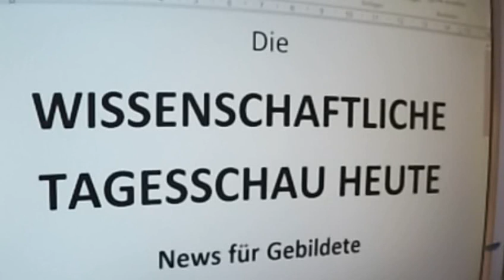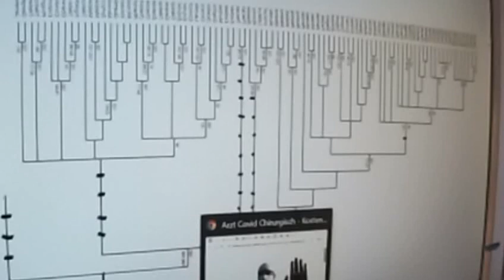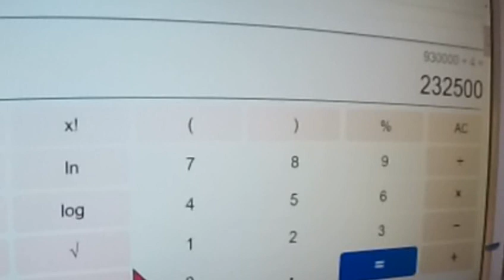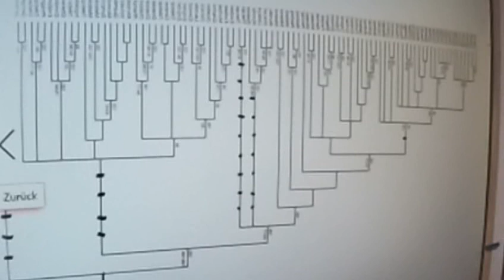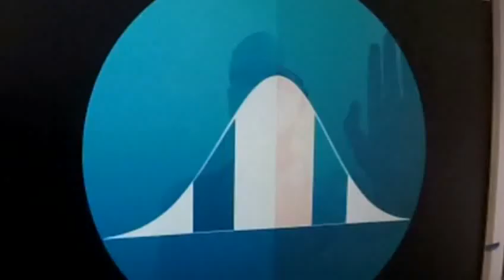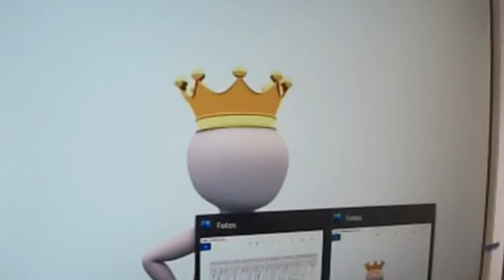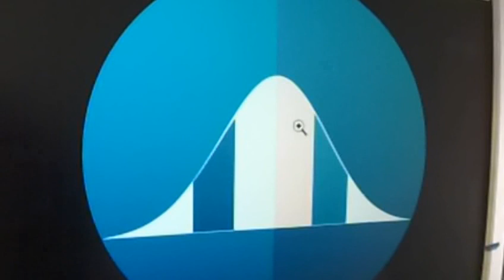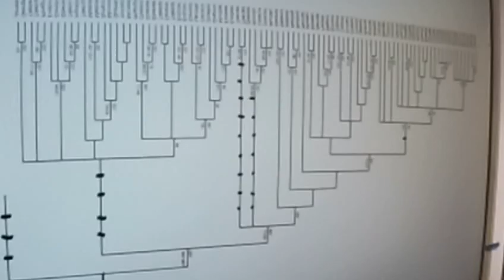417 CORONA Bodo Schiffmann MARKUS KRALL Niko Paech Warren Buffet GWÖ Donald Trump Tobi Rosswog FFF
Von Greta Thunberg Fridays for Future Markus Krall Bürgerliche Revolution Parents for Future DIE WISSENSCHAFTLICHE TAGESSCHAU HEUTE gemeinwohl ökonomie Christian Felber Andreas Michalsen Next Scientists for Future Prof. Niko Paech Postwachstumsökonomie Scientists for Future Max Otte hans-georg maaßen sahra wagenknecht WerteUnion Rainer Mausfeld hans-werner sinn ulrike herrmann Weltrat der Weisen Atlas Initiative Dr. med. Rüdiger Dahlke 2.Scientists for Future II KenFM Jörg Spitz Karl J. Probst